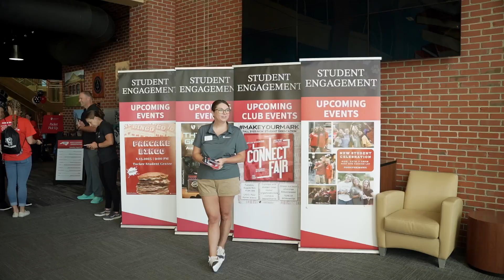Over 500 New Students Welcomed to Gardner-Webb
The Gardner-Webb University Office of Student Development, along with other volunteers, welcomed more than 500 new students to campus with orientation activities on Aug. 12-15 for the 2023 Fall Semester. These new Runnin’ Bulldogs include first-year residential freshmen, commuters and over 100 transfer students.

Take a behind the scenes look at the impact and importance of Orientation 2023 at GWU.